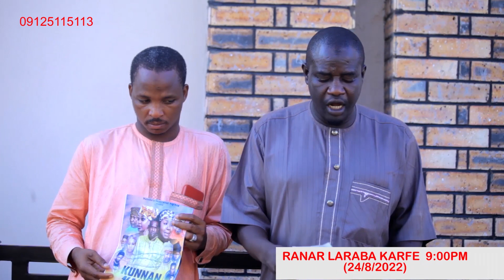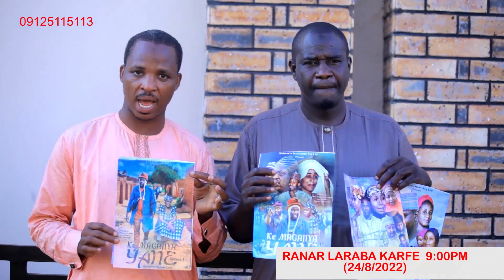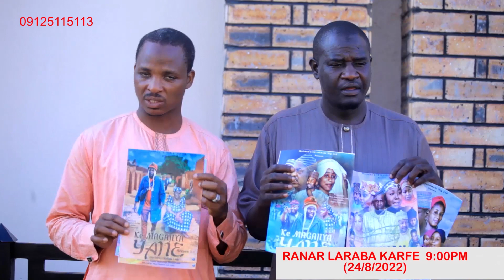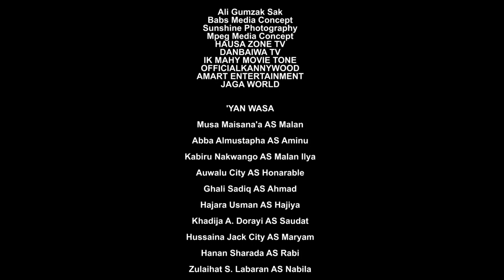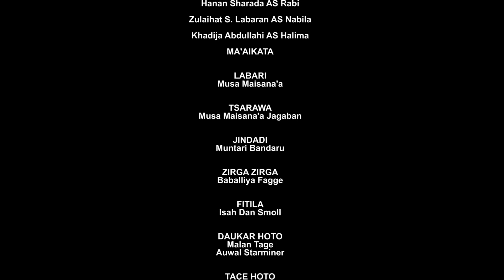MALAMIN MATA Season 3 Episode (28) Original Hausa Song 2022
MALAMIN MATA fita ta 28 shiri ne mai dogon zango wanda yake magana akan wani malami mai damfarar mutane Ku biyo mu a tashar mu a YouTube channel Dina Mai SUNA MAI SANA'A KANO TV